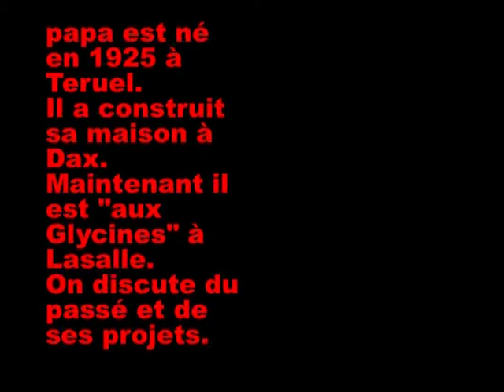Papa de Bernadette